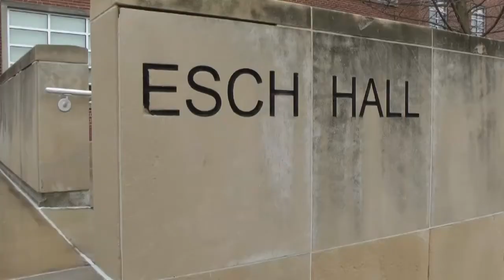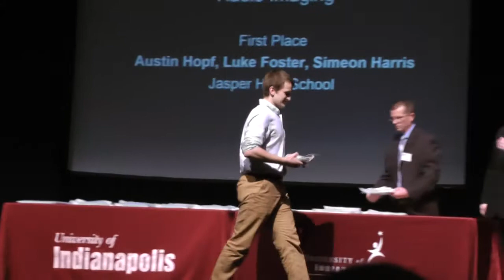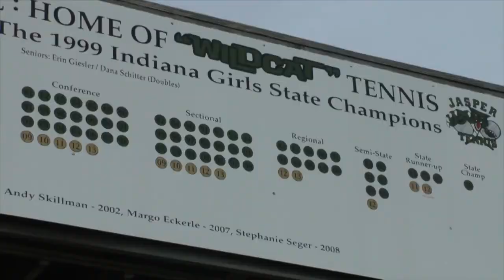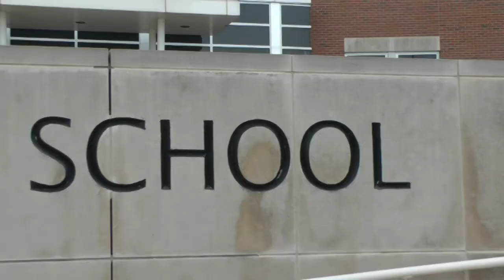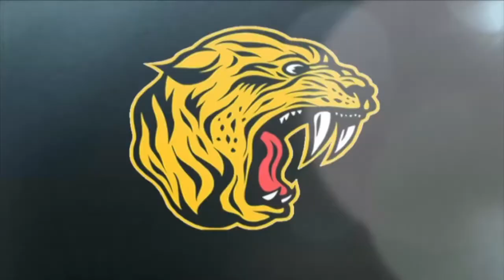Wildcat Weekly 3-16-16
JHS Radio/TV 1 Pd. 5's first Wildcat Weekly broadcast.